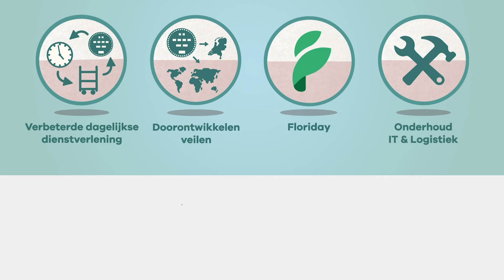RFH animatie Strategie 191029